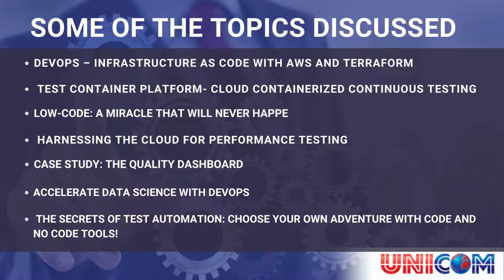Agile, DevOps & Testing: Methods & Tools For Business Value, 28-28 April 2022